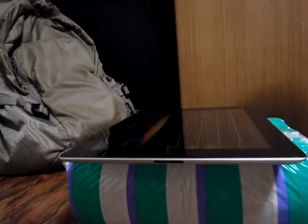オタイレコードようすけ管理人さん、お誕生日おめでとう、ご～ざいます！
チュロでパワーコードを弾くコツがわかりました♪